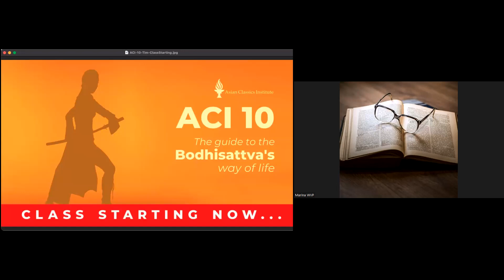UKR ACI 10 Class 10 with Tim Lowenhaupt (Mar 4, 2024)